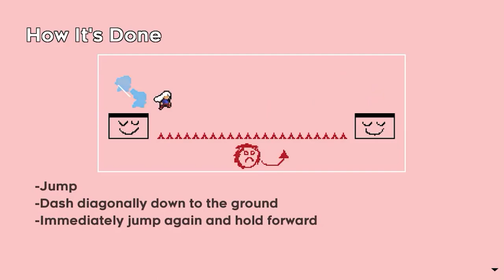Thrown For a LOOP! | Celeste: Strawberry Jam (Beginner Lobby)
Even though I might be feeling like poop, then I'm gonna play more Celeste Strawberry jam! And jump through the hoop of this loop in a single swoop!